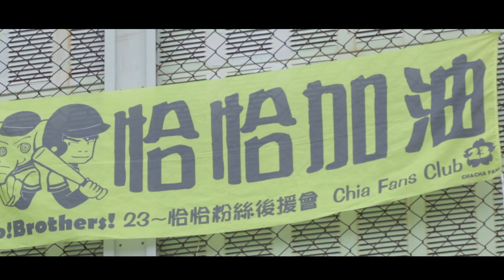破繭．重生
中信兄弟球團專屬Youtube頻道
歡迎加入來這邊討論唷~